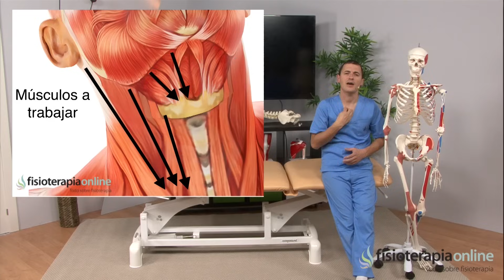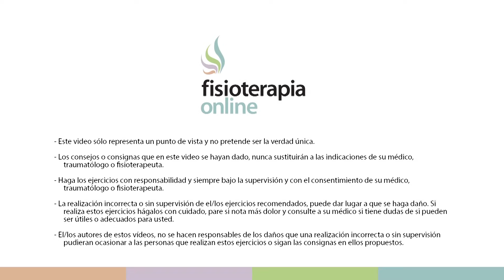Auto-masaje de la garganta y musculatura anterior de mandíbula y cuello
↪️ Se muestra una serie de maniobras de auto-masaje para relajar la tensión de la garganta y zona anterior del cuello que en algunas personas puede incluso producir dificultades para tragar, hablar e incluso respirar.